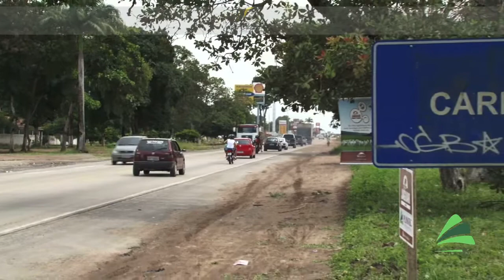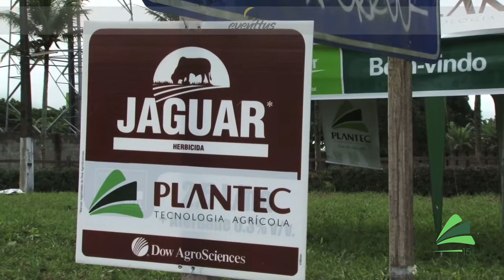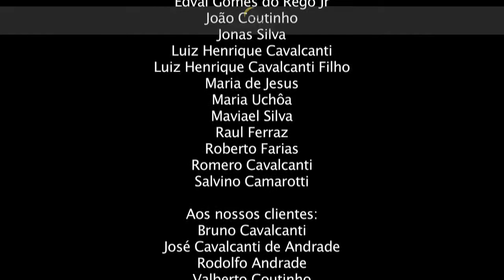CavalgadaPlantec2010.mov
Filmagem da 3ª Cavalgada realizada em Carpina-PE, em Alta definição (HD), cliente PLANTEC em Agosto de 2010. Produzido pela Eventtus Produções Foto e Filmagem. Foi um sucesso !